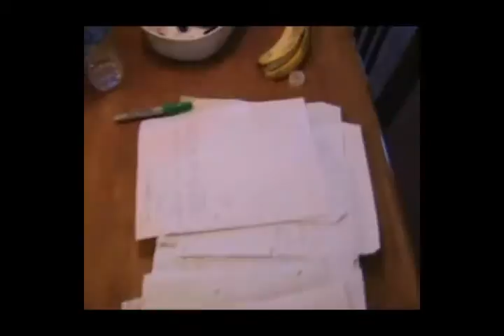Sham Whoa - Wow or Shamwow... However you Spell It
The Sham Wow guy should be looking over his shoulder.  Or is it the Shamwow guy.  However you spell Shamwow, this one is actually good!